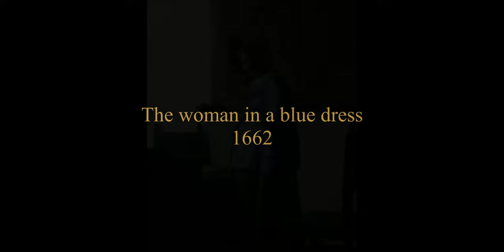Vermeer ( 1632 - 1675 ) - Masterpieces of painting 56 in 4K magnification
A history of painting with high-resolution enlargements and carefully crafted reproductions. Masterpieces, very famous, less known, almost unknown and forgotten. Masterpieces of painting are 100 sections arranged chronologically according to the painter's date of birth, starting with Giotto born in 1226.

In episode 56 you will see:

01. Christ in the house of Mary and Martha - 1654
02. Diana's Toilet - 1654
03. Rajfurka - 1656
04. Sleeping Girl - 1657
05. A glass of wine - 1658
06. An officer and a laughing girl - 1658
07. The Lady and the Two Gentlemen - 1659
08. Reading a Letter - 1659
09. The Girl with a Jug of Milk - 1660
10. Street - 1661
11. View of Delft - 1661
12. Allegory of painting - 1662
13. Weighing Pearls - 1662
14. String of pearls - 1662
15. The woman with the jug by the window - 1662
16. The Woman with a Lute - 1662
17. A woman in a blue dress - 1662
18. Music Lesson - 1664
19. Concert - 1664
20. The Girl with a Flute - 1665
21. The Girl in the Red Hat - 1664
22. Girl with a Pearl Earring - 1665
23. Lady Writing the Letter - 1665
24. Astronomer - 1668
25. Geographer - 1669
26. A love letter - 1669
27. The Lady at the Virgin - 1670
28. Lace cutter - 1670
29. Writing Letter - 1671
30. Allegory of Faith - 1672
31. Portrait of a Girl - 1672
32. Girl Playing the Virgin - 1674

Masterpieces of Painting is my personal tribute to great painters and their works. For the most famous ones, usually presented in the 500-page canonical edition of the History of Art. But also for those less known, for whom I extended the history of painting to 2,500 pages. It is only against such a broad background that the mysterious genius of the most valued can be seen. I can assure you that among the less known there are many wonderful paintings that fully deserve the title of a masterpiece. The order was arranged chronologically according to the painter's date of birth. I start my story with Giotto di Bondone, born in 1226, and his painting considered to be the first painting of the Renaissance - the Kiss of Judas from 1305.

I greet and wish you many great impressions. Bogusław Białecki. Wrocław, September 2021.

P.S. The choice of artists and paintings is absolutely subjective. These are simply images that I admire and like. Write, comment on, admire or criticize the selection and point out mistakes. As a painting lover, you are always welcome here. It's good to learn something new.